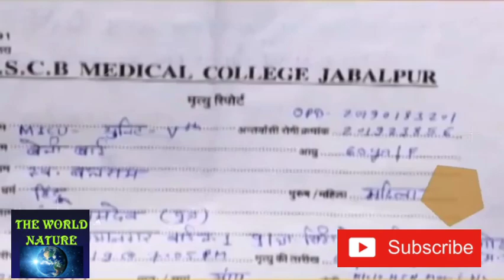कोरोना से निपटने के लिए चीन ने क्या क्या किया || corona news update || the nature world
corona death video
कोरोना वायरस के लक्षण
corona symptoms on human body

Corona song status
corona song telugu
corona song kannada
Corona song tamil
Corona song hindi
corona song dj
corona song odia
corona song punjabi
corona sad status
corona sad status for whatsapp
corona sad status telugu
corona sad status full screen
corona sad status hindi
corona sad status tamil
corona sad status islamic
corona sad status kannada
corona sad status song
corona sad status marathi
corona news today's update
Corona news
corona news today's updates
telugu
corona news today's update tamil
Corona news today
Corona news live
Corona news india
corona news today's update hindi
corona news hindi
Corona news telugu
telugu
corona news today's update live
malayalam
corona news today's update odia
marathi
corona news today's update aaj
tak
hindi
coronavirus
corona sad status
Corona Song
coronavirus video
coronavirus drawing
coronavirus song
Corona news
Corona